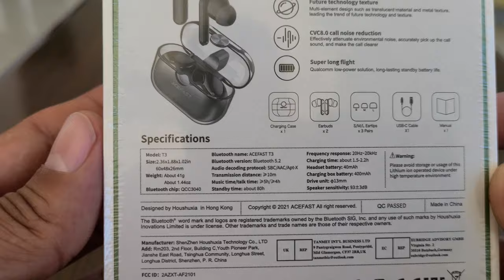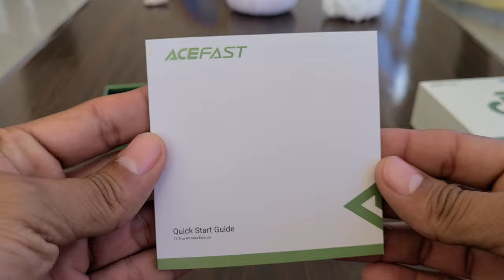Auriculares In-Ear ACEFAST TWS T3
Regalándome un Like apoyarías mi canal de YouTube.
Bueno amigos aquí les dejo un video de unos auriculares de muy buenas prestaciones a un bajo costo, te encanta el bajo profundo, pues estos auriculares los tiene¡¡¡
Pagina oficial del producto.
Link de compra Mercado Libre.
Amazon.
Correo Personal.
Canal Facebook.
Especificaciones.
Nombre del producto: AURICULARES ESTÉREO INALÁMBRICO ACEFAST T3 True.
Versión bluetooth: v5.2, chip: Qualcomm QCC3040.
Capacidad de la batería: Estuche de carga 400mAh, auriculares 40mAh.
Peso total: 40g.
Accesorios: Cable de carga USB-C, tapones para los oídos.
Clasificación impermeable: IPX7.
Certificación: Informe de prueba CE, RoHS, FCC, EAC, TELEC, BQB, UL62368.
Característica 1: Soporte apt-X formato de audio de alta definición.
Característica 2: Solución qualcomm de baja potencia, batería de larga duración en espera.
Característica 3: Cancelación de ruido cVc8.0.
Característica 4: Material semitransparente.
Característica 5: Control táctil.